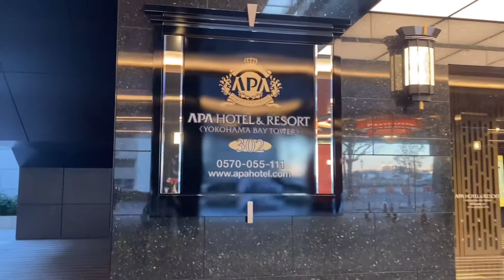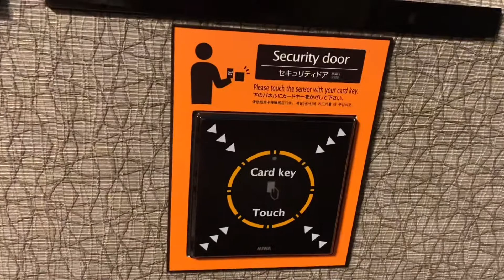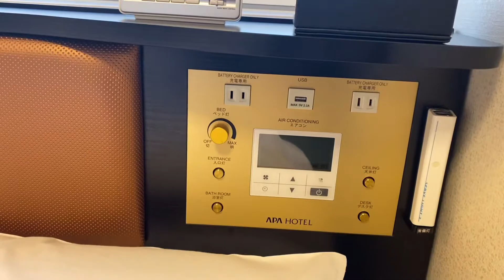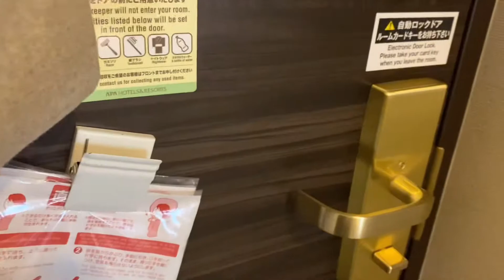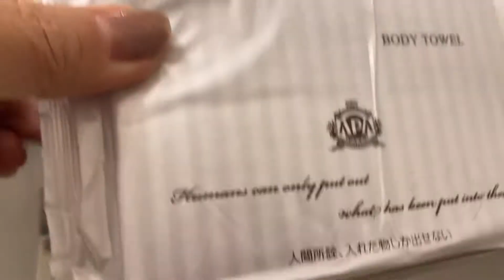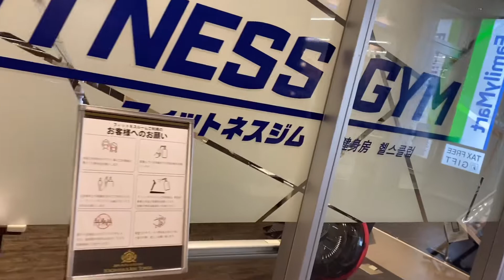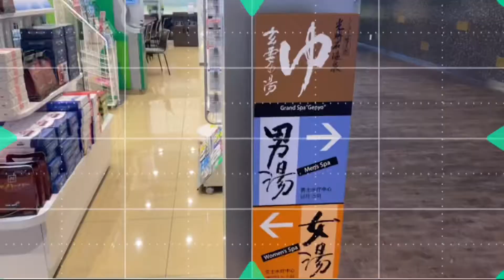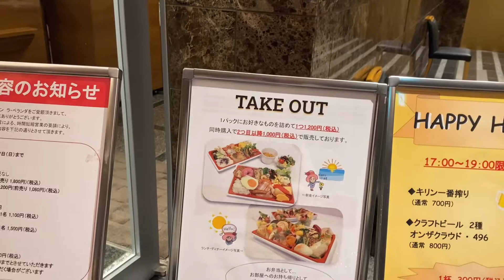【ホテル探訪】アパホテル＆リゾート横浜ベイタワー／横浜で1番ステキなホテル‼️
昔からホテルに泊まるのが趣味でした。
一時はホテルジャンキーのような会に入り
ホテルに泊まり、ホテルの裏側を見学させて
頂いたり、ホテルの理念や、こだわりを
知るのが、好きでした。最近は仕事もあり
ビジネスホテルに泊まる事が多くなり、
あちこち泊まっています。今回のアパホテルさんは
すでに他店では、何度も泊まっていますが、
みなとみらいにできた、リゾートと名がつく
アパホテルは初めてなので、とても
興味深く、楽しかったので、皆さんに共有
したくて、動画にまとめてみました。
これから、泊まりに行く方がいらしたら
少しでも、参考になってくれたら